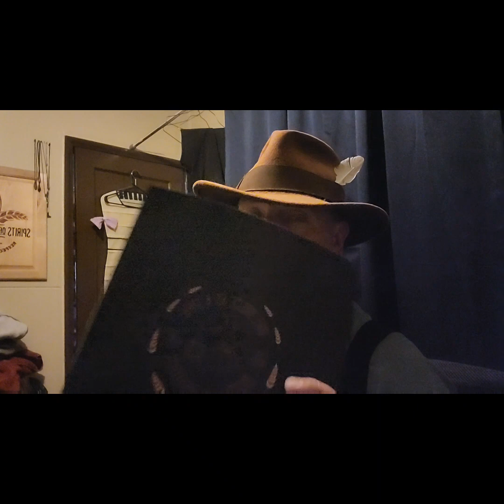Malt and enzyme efficiency.